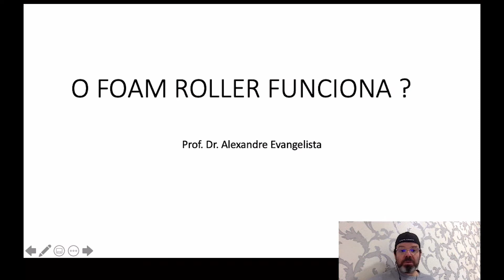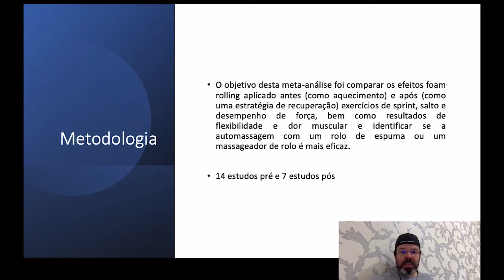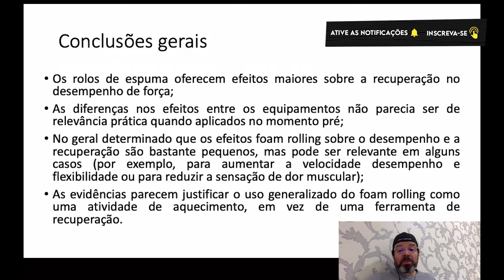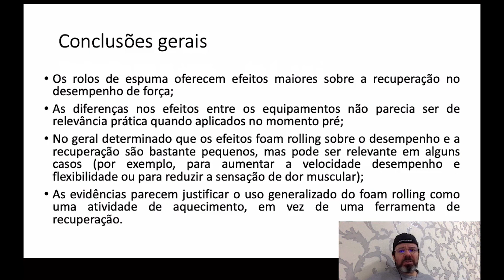Rolos de Massagem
Os rolos de massagem, funcionam? Qual a diferença entre eu usa-los como aquecimento ou na recuperação, após uma sessão e treino?

É verdade que eu melhoro a flexibilidade e diminuo a sensação de dor muscular tardia com eles? E a força, ela melhora? Assista ao vídeo e descubra!!!

►Participe do meu Canal do Telegram e tenha acesso a conteúdos exclusivos gratuitamente: